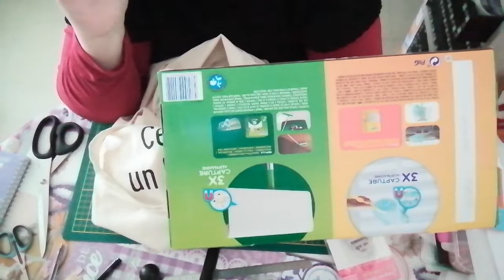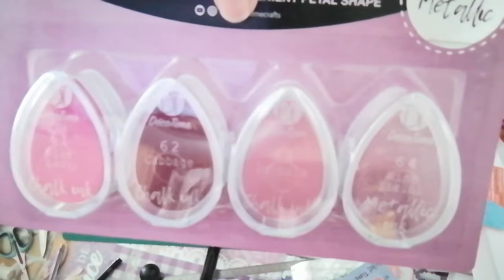MINI HAUL ACTION +BLABLA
Coucou à tous. J'espère que vous allez bien? On se retrouve pour une vidéo haul action ou j'ai trouvé quelques bricoles.

Pour me contacter par Mail pour toute demande